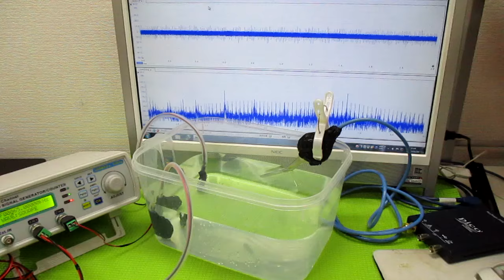キャビテーションと音響流の最適化技術 ultrasonic-labo